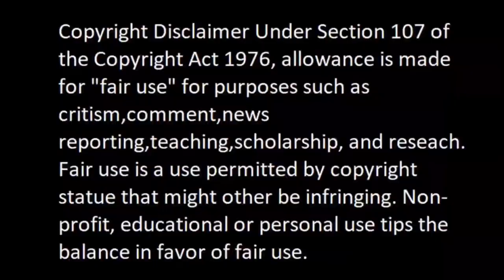The GOAT 🐐😎 Efren 'Bata' Reyes The Magician